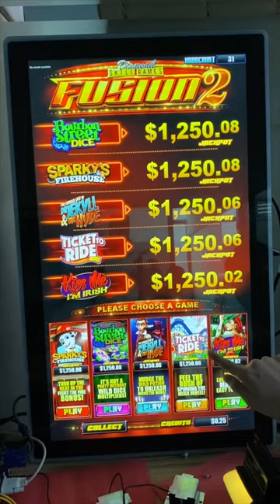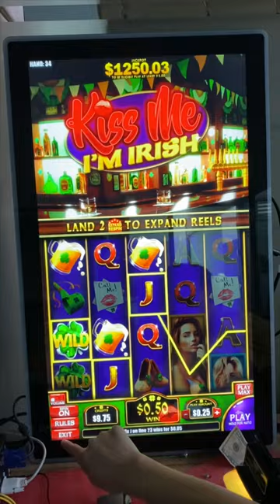Fusion 2 Game 5 in1 GamePlay